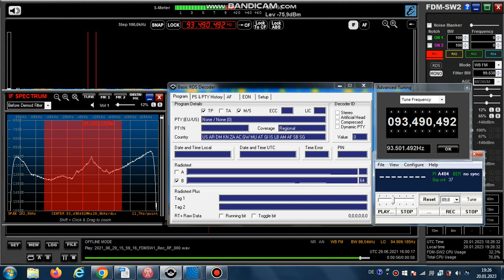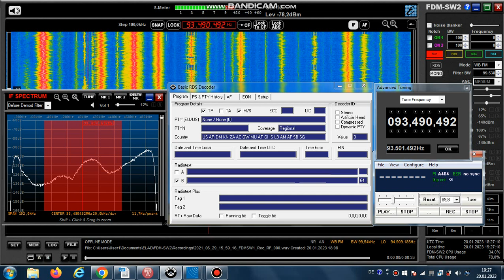FM DX LC - 290621 1600UTC - 93.5 Radio Burgenland (AUT) Rechnitz/Hirschenstein (bur) 7.5kW 99km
93.5 – TOTH-id-“Radio Burgenland – die Nachrichten, es ist 18 Uhr“ (d-m), news presented by Constantin Hahn

93.5 h s AUT RADIO-B A404 Radio Burgenland de Rechnitz/Hirschenstein (bur) 859m 7.5kW 99km 177°